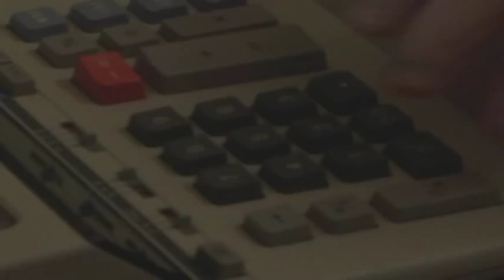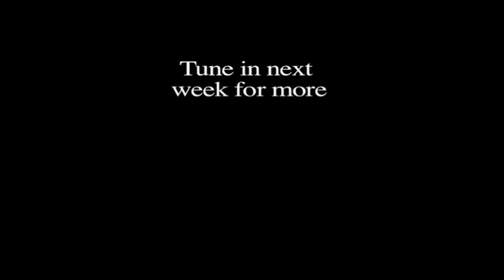Trailer Made - Episode 1: "Tin Dreams"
In this new webseries dramedy, the lives of a dysfunctional cluster of trailer park housewives starts to settle down six months after hitting the lottery. That is, until three of them receive letters from Mary Lou, who disappeared shortly after getting her share of the money.